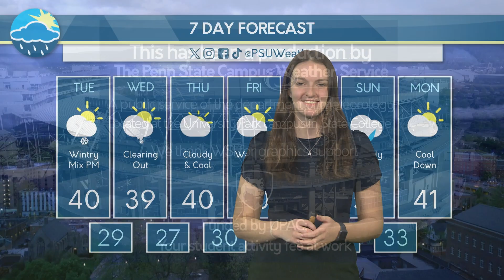Lexi's Monday Evening Forecast (12/4/23)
Will the weather be awesome? Lexi has the answer in her FINAL Monday evening forecast.